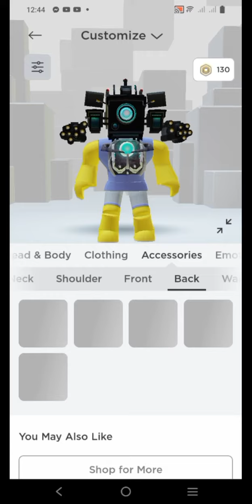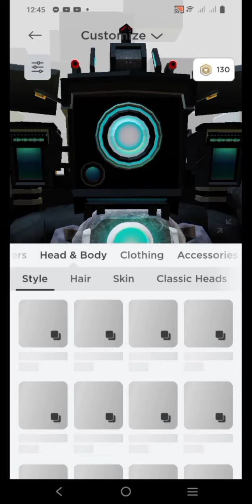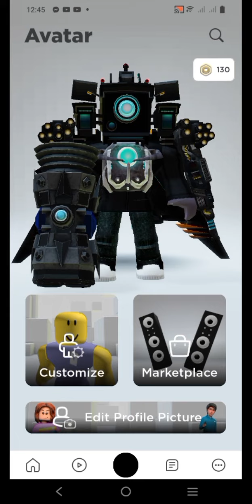v2 TitanCameraman avatar